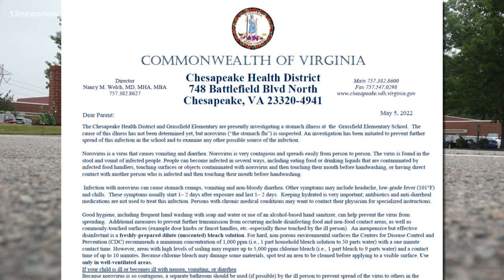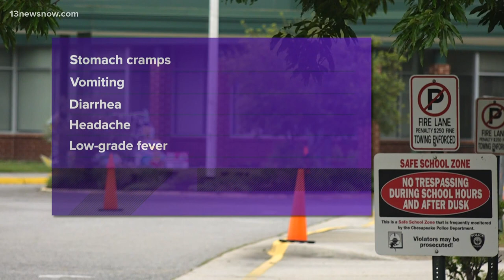Unknown stomach illness breaks out at Grassfield Elementary School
Grassfield Elementary School parents got a letter this week from the principal and the Virginia Department of Health about a contagious virus at the school.